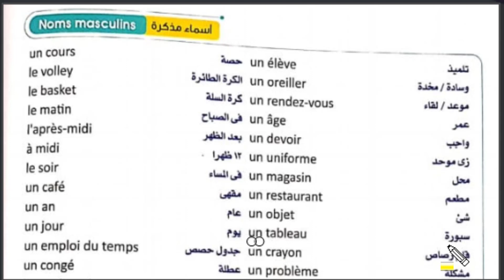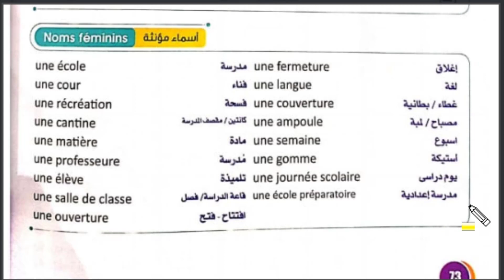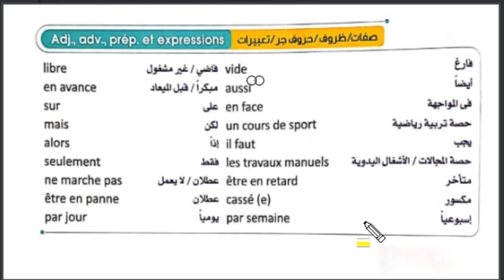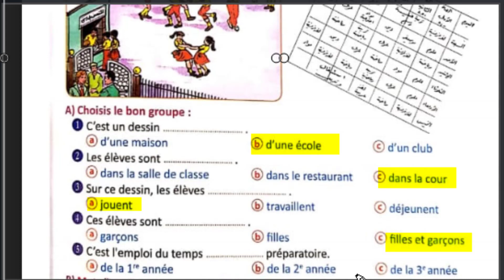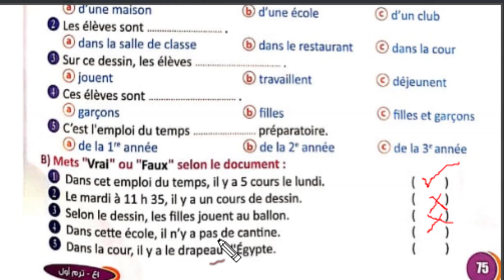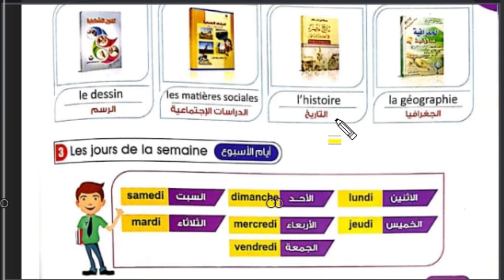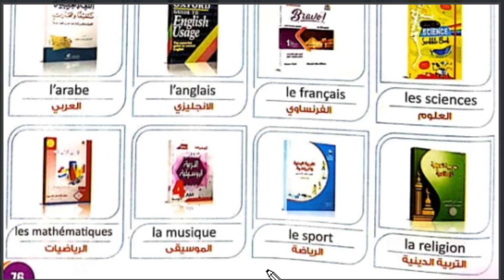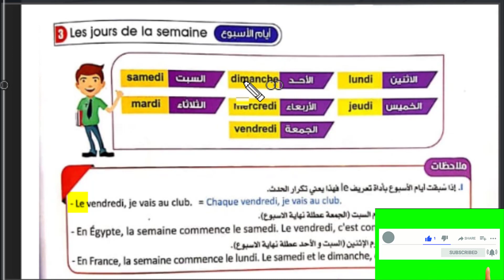الصف الأول الإعدادي /ترم أول/الوحدة 3/الدرس 1/ كلمات الوحدة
يتناول الفيديو شرح الوحدة الثالثة ترم أول